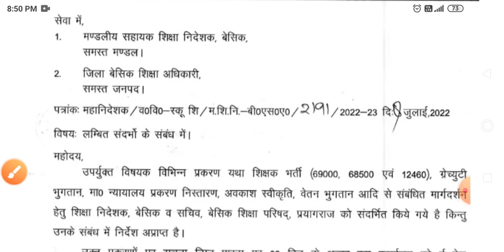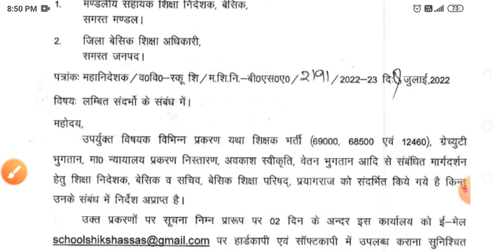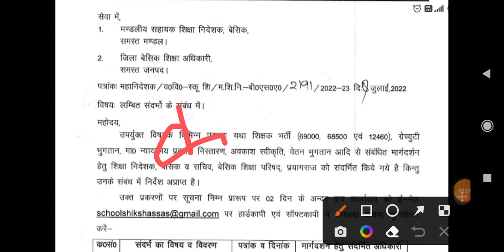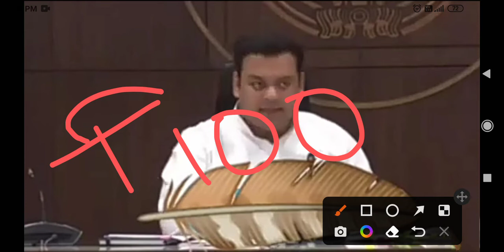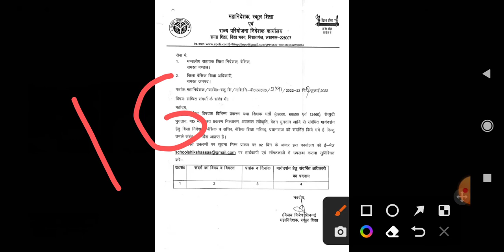69000,68500,12460 शिक्षक भर्ती महत्वपूर्ण सूचना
69000,68500,12460 शिक्षक भर्ती महत्वपूर्ण सूचना |

Topic covered
1. 69000 shikshak bharti latest news
2. Up 6800 shikshak bharti fourth counseling news
3. 69000 shikshak bharti fourth counseling latest updates
4. 6800 teacher vacancy highcourt updates
5. Up 6800 sahayak shikshak bharti latest news